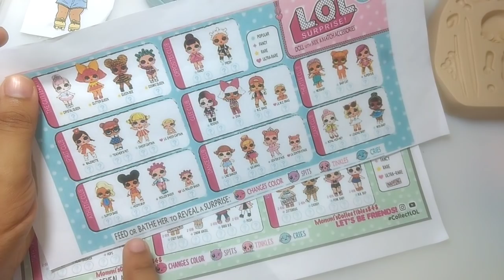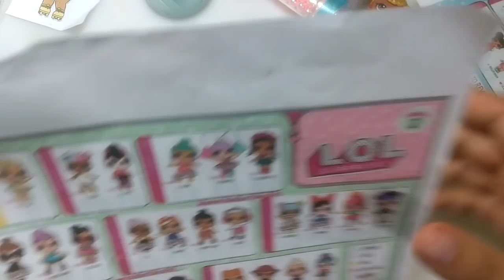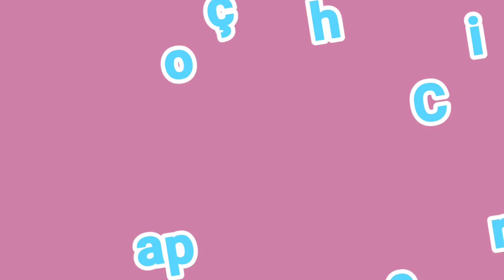Boneca LOL surprise de Biscuit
Aprenda a fazer a sua LOu com massa de biscuit usando apenas o molde Kit Lou Mini. Que está disponível no site da Simone Moldes.

🔵Contato

⚪Facebook : Pierre Marinho Arte em biscuit

🔵Apoio :
⚪Boss Embalagens : 🔹